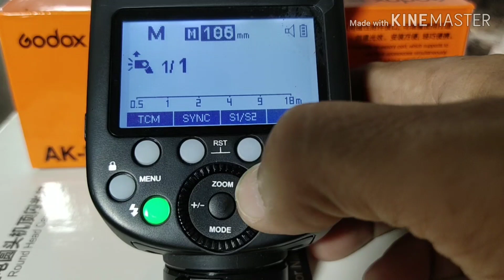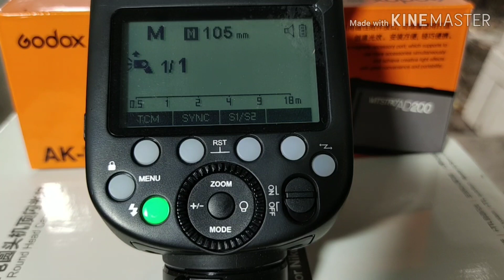Godox V1 #4 การตั้งค่า Zoom